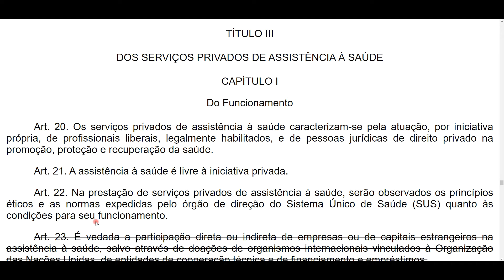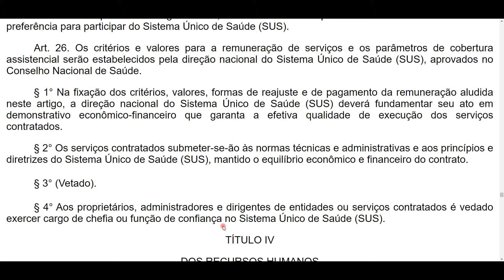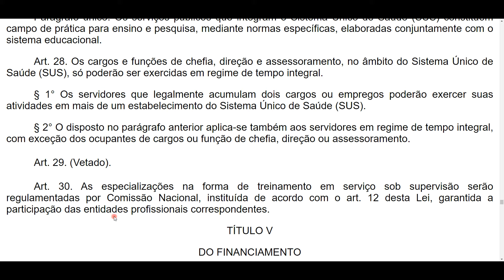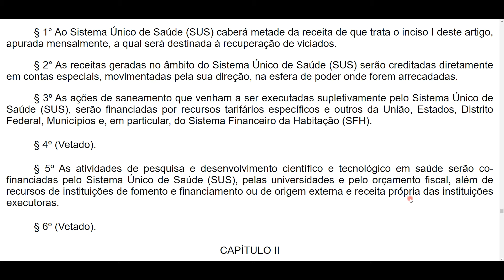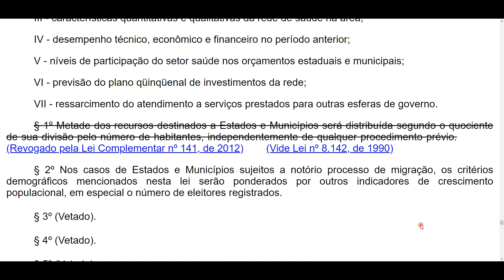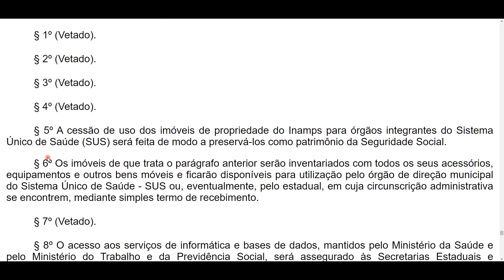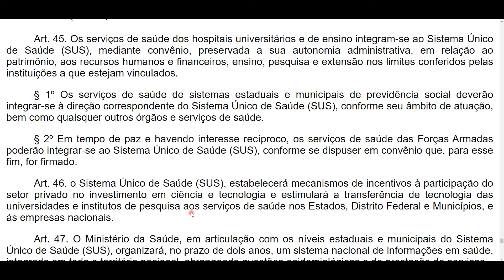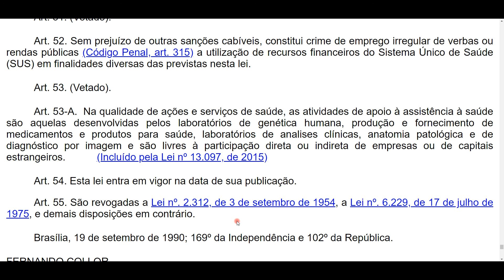DOS SERVIÇOS PRIVADOS DE ASSISTÊNCIA À SAÚDE, RECURSOS HUMANOS e FINANCIAMENTO - Do art. 20 ao 55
Olá 👋 Aqui temos uma das principais leis que regem o SUS em áudio, a Lei 8080/90, a qual dispõe sobre as condições para a promoção, proteção e recuperação da saúde, a organização e o funcionamento dos serviços correspondentes. Áudio para fins de estudo, memorização, revisão para a prova. Espero que goste e bons estudos! 📚

🔴Acompanhe a leitura da Legislação do SUS pela PLAYLIST para não perder a continuação. Playlist organizada, na ordem certa e atualizada sempre

TÍTULO III - DOS SERVIÇOS PRIVADOS DE ASSISTÊNCIA À SAÙDE
CAPÍTULO I - Do Funcionamento
CAPÍTULO II - Da Participação Complementar
TÍTULO IV - DOS RECURSOS HUMANOS
TÍTULO V - DO FINANCIAMENTO
CAPÍTULO I - Dos Recursos
CAPÍTULO II - Da Gestão Financeira
CAPÍTULO III - Do Planejamento e do Orçamento
DAS DISPOSIÇÕES FINAIS E TRANSITÓRIAS

*Atualizada até a Lei nº 14.312 de 2022.